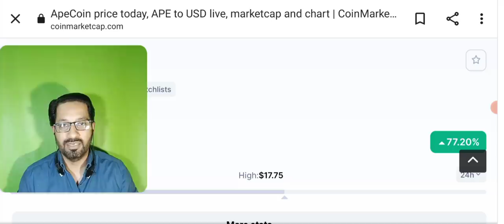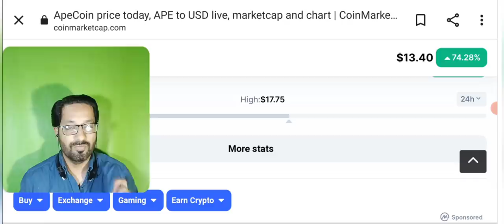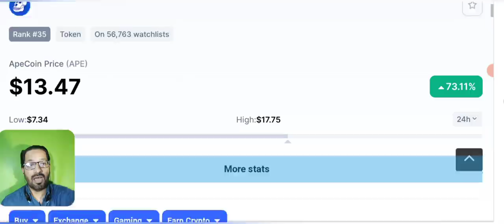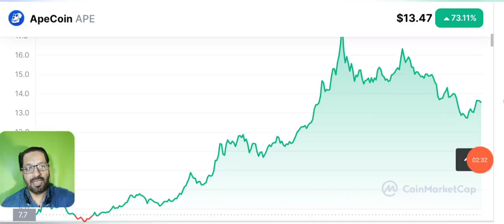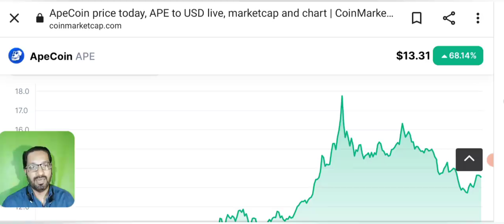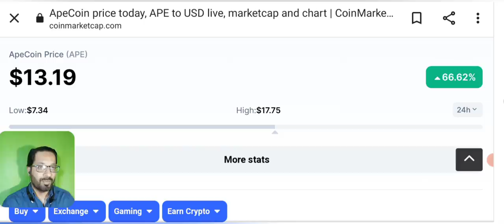APE CRYPTO REVIEW - BINANCE APECOIN PRICE PREDICTION - 100x Gem?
Asalam o alikum dear viewers, today i am going to share the review and price prediction of apecoin, APE CRYPTO has launched on Binance a day before. Many of you want to know about this new cryptocurrency listed on bianance.

So here i am with the details, news and update.